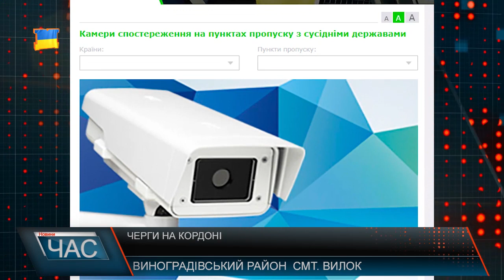Черги на кордоні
Протягом суботи - неділі до Словаччини чи Угорщини потрапити через міжнародні пункти пропуску було практично неможливо. Користувачі соц.мережі фейсбук публікували фото довжелезних черг з автомобілів, що сягали кількох км від кордону. За офіційними даними, протягом вихідних у пунктах пропуску лише Чопського прикордонного загону оформили близько 45-ти тисяч осіб, і понад 11 тисяч транспортних засобів. Аби перетнути кордон, люди чекали по декілька годин. За словами водіїв така ж ситуація була і на КПП «Вилок».
Сьогодні ж довжелезних заторів, зокрема на КПП «Вилок», вже практично нема, а українські прикордонники зі своєю роботою впоратися встигають, каже начальник відділу прикордонної служби «Вилок».
Чергу автомобілів протягом вихідних, прикордонники пояснюють бумом перед початком навчального року та розпалом туристичного сезону.
Самі ж водій припускають, що виною чергам - «безвіз», а відтак і більша кількість охочих перетнути кордон, а також «пересічники».
За чергами на кордонах сьогоді можна простежити і в режимі онлайн на сайті державної прикордонної служби завдяки веб-камерам.